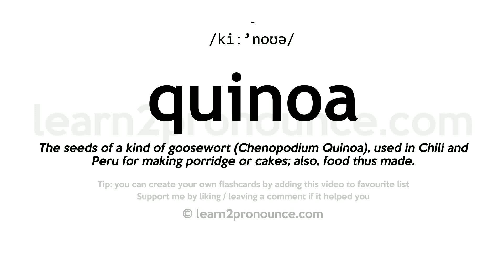Pronunciation of Quinoa | Definition of Quinoa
Quinoa pronunciation | How to pronounce Quinoa in English?
/kiː`noʊə/
Meaning of Quinoa | What is Quinoa?
The seeds of a kind of goosewort (Chenopodium Quinoa), used in Chili and Peru for making porridge or cakes; also, food thus made.
What is Quinoa | Quinoa meaning and definition?